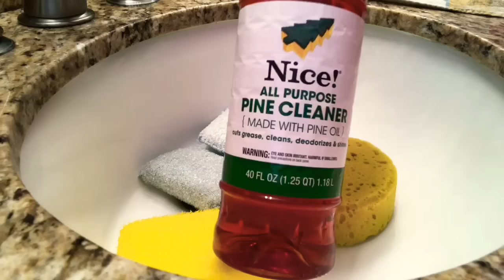ASMR Nice Pine Cleaner + Comet